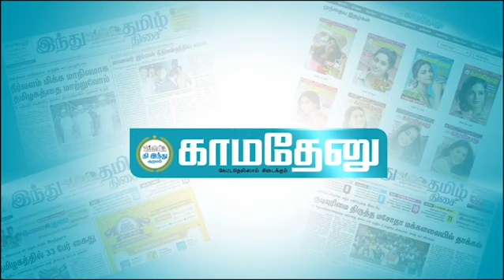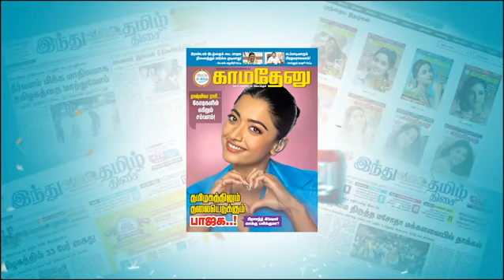திமுக பிரமுகர் காரில் இருந்து கட்டுகட்டாக பணம் பறிமுதல்!